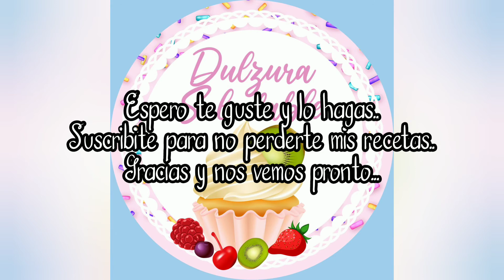COMO HACER LIMONADA DE COCO COLOMBIANA - RICO Y SIN AZUCARES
HOLA A TODOS! PARA DAR COMIENZO A LA PRIIMAVERA LES REGALO ESTA LIMONADA. ESPERO DISFRUTEN TANTO COMO YO ESTE SUPER TRAGO. ESTA VERSIÓN ES SIN AZÚCAR Y SUPER ECONÓMICA. NO NECESITAS COMPRAR LA LECHE DE COCO YA QUE PUEDES HACERLA EN CASA MUY FÁCIL Y RÁPIDO. ASÍ QUE NO HAY ESCUSAS. ESPERO TE GUSTE Y LA COMPARTAS

INGREDIENTES: ( RINDE 2 COPAS)
- COCO RALLADO 1 TAZA
- AGUA CALIENTE 1 TAZA
- 3 LIMONITOS VERDES O A GUSTO (PERSONALMENTE CON EL LIMÓN AMARILLO NO QUEDA IGUAL YA QUE ES MAS ÁCIDO)
- ENDULZANTE A GUSTO

PROGRAMAS PARA EDITAR:
- CANVA
- YOUCUT
- FILMORAGO